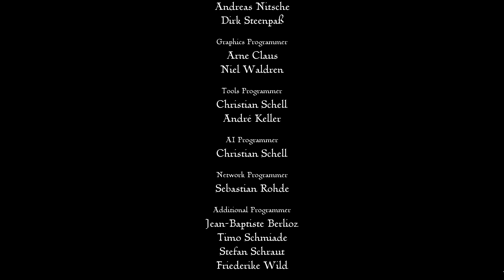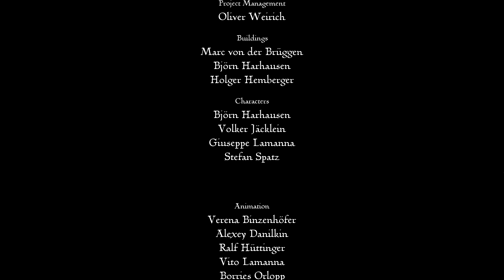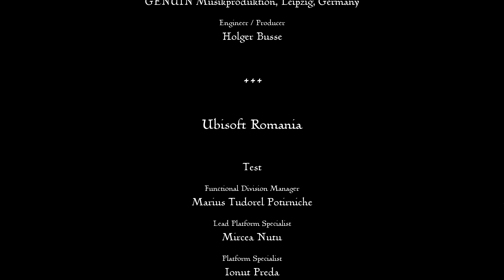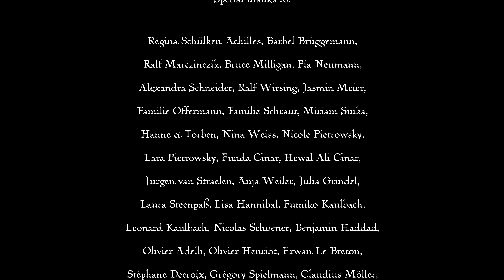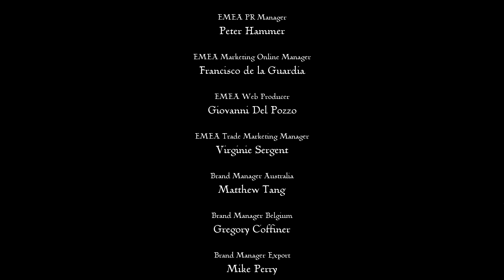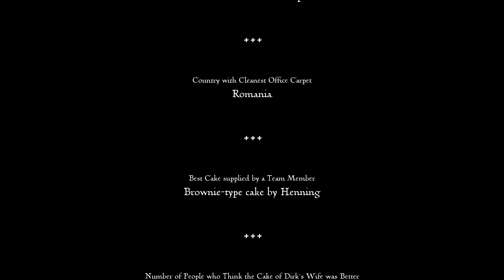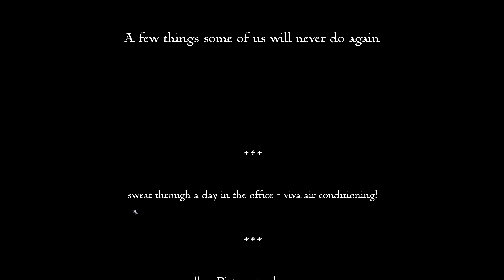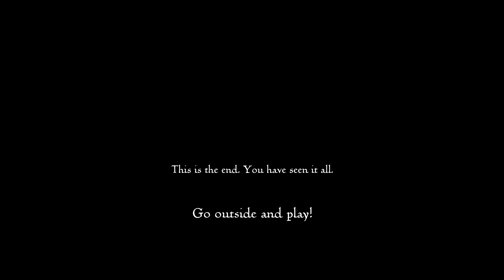Der Sieg ist mein | Die Siedler 6 | Eps 56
Das war also die Kampagne zu Siedler 6
Ein tolles Spiel muss ich sagen, aber die Geschichte in Siedler 5 war recht besser
Ich hoffe es hat euch auch gefallen